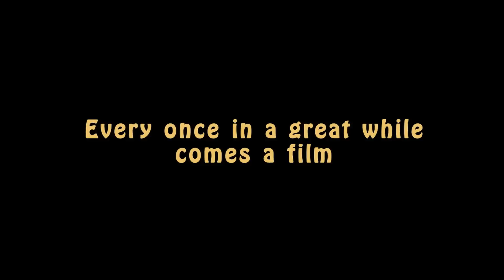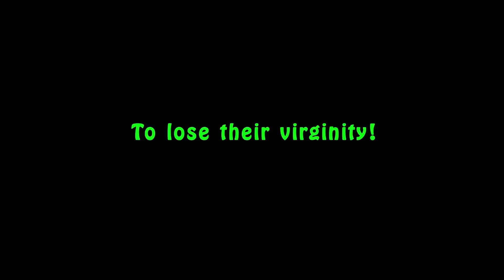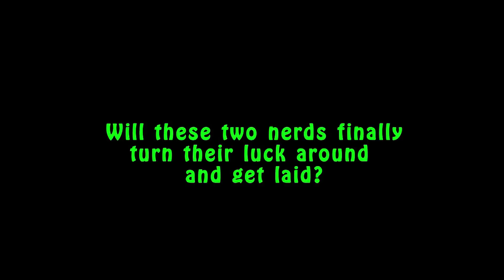New Comedy Movie Trailer (Explicit) - "20 Year Old Virgins" - Coming Soon!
A coming-of-age story about two dim witted 20-year-old roommates, Gene & Eugene, and their quest to lose their virginity. Their new plans hit a few snags when they must deal with their bullying neighbor Rock and Gene’s condescending brother Mike, who moves in uninvited after breaking up with his girlfriend. Will their persistence pay off or lead them back to the drawing board? A light-hearted, raunchy comedy movie.

WATCH

About Our Company:  Maverick Entertainment Group, (MEG), established in 1997, is a leading digital and DVD distributor founded by Doug Schwab.  Privately held and based in South Florida, Maverick has a solid reputation for consistently releasing niche genres that major studios overlook.  As MEG enters into its’ 18th year, it maintains a library of over 900 films, specifically catering to the urban audience in action, comedy, drama, horror, thriller and Latino genres.  Maverick’s direct relationships with Amazon,  DirecTV, INDemand, Family Video, Netflix, Redbox, Walmart and its’ highly popular YouTube channel succeeding to  bring independent filmmakers into the digital and traditional marketplace.